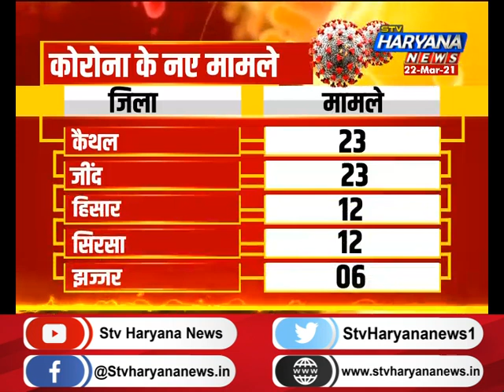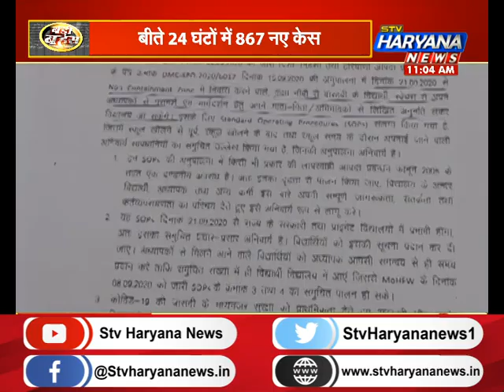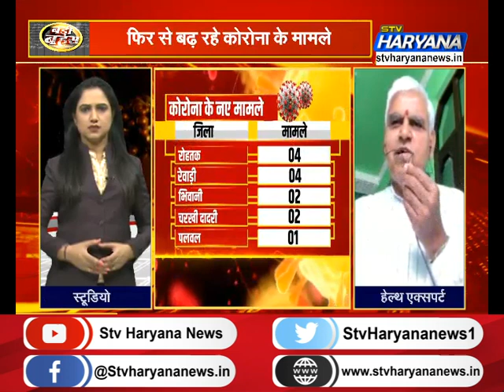फिर से बढ़ रहे कोरोना के मामले, स्कूलों में कोरोना का आतंक, जानिए किसकी लापरवाही से बढ़ रहा कोरोना ?